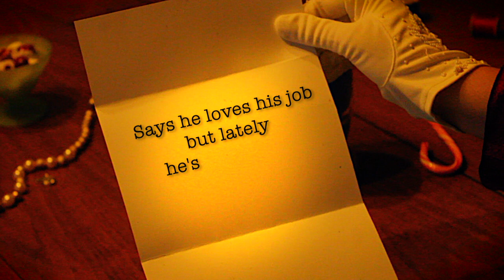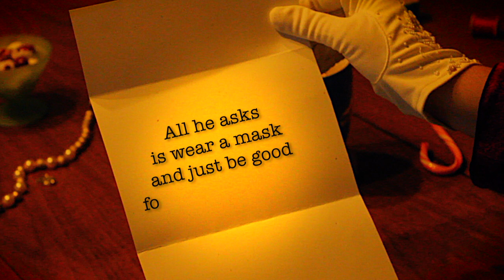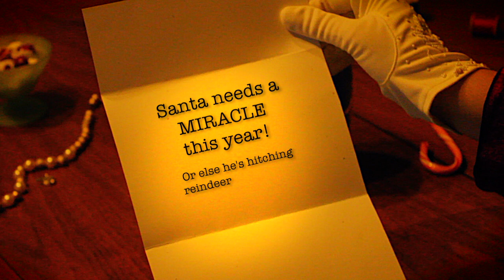Santa Needs Some Help!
Get the full EP "This Year" by Magritte & Rosen now on:

Amazon Music

Video directed by Connor Boyle. Edited by Daniel Rosen.